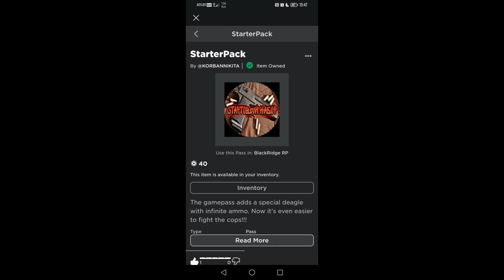Я СОЗДАЛ СВОЙ ПЛЕЙС В РОБЛОКСЕ...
Я СОЗДАЛ СВОЙ РОЛЕ-ПЛЕЙ ПЛЕЙС В РОБЛОКСЕ BLACKRIDGE RP